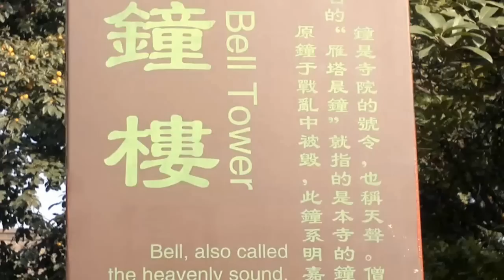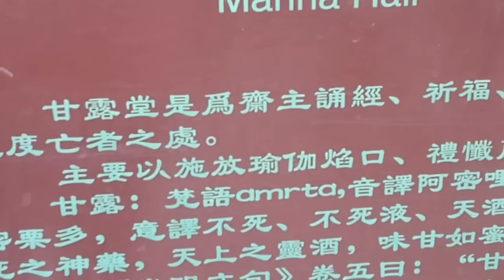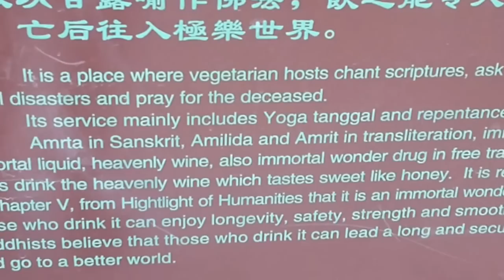XIAN 2012 - one of the Four Great Ancient Capitals of China